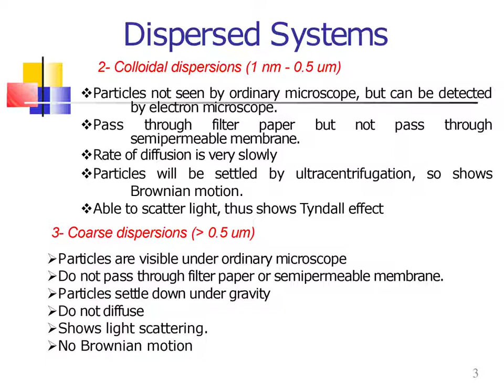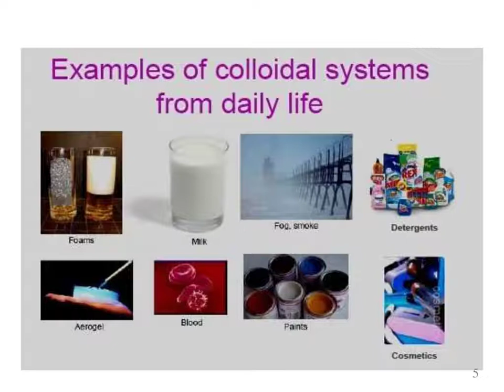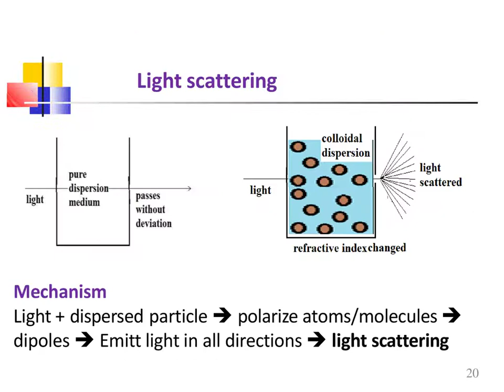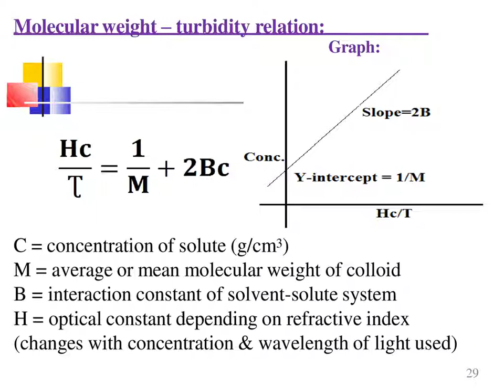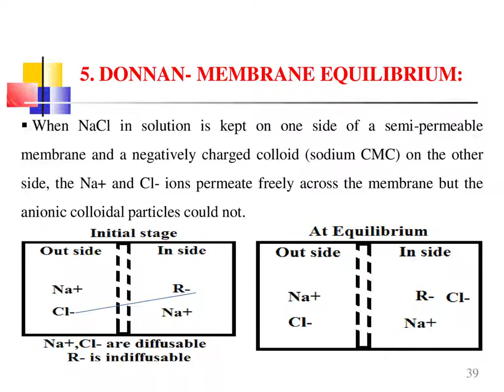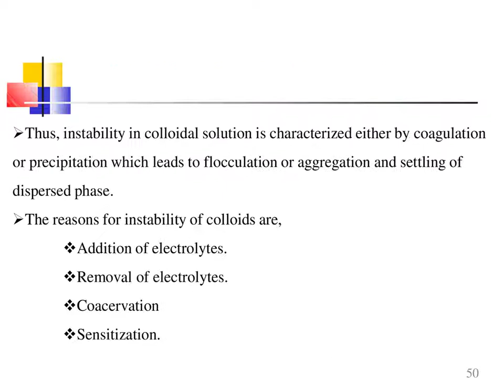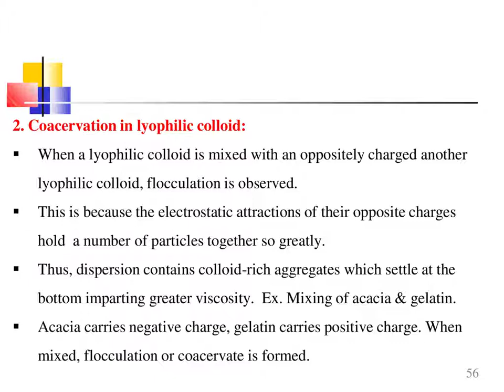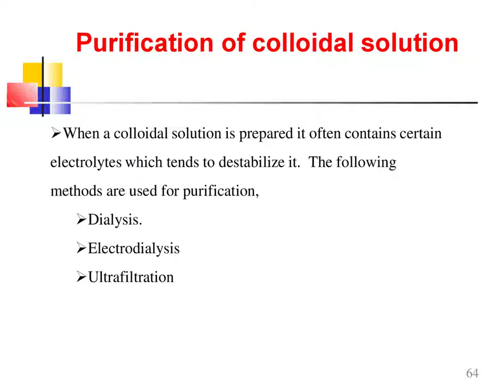B.Pharm - SEM IV - Unit I - Colloidal dispersions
Physical Pharmaceutics - II